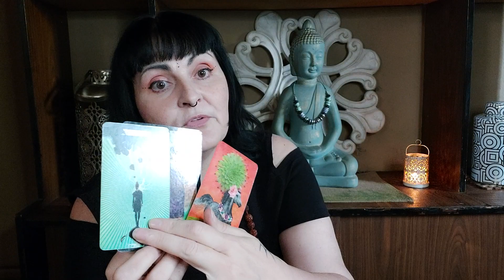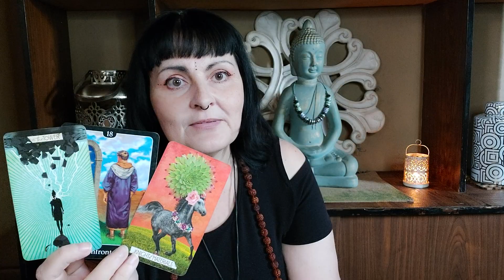😑PROMISES BROKEN😑 TAURUS today - 3rd November 2022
Taurus daily tarot reading for the 3rd November 2022.
For the 4th to 6th of November 2022.